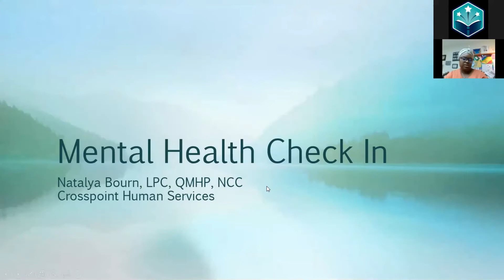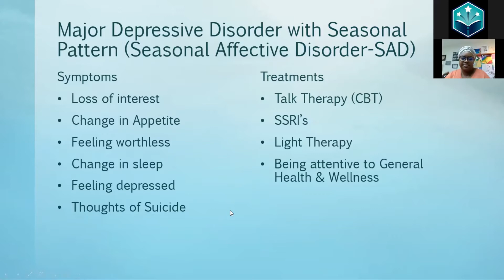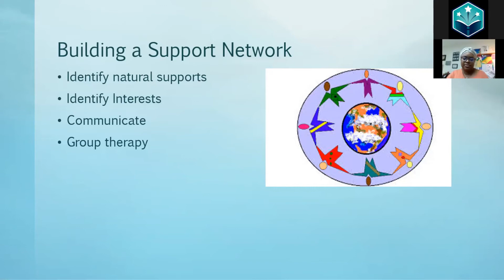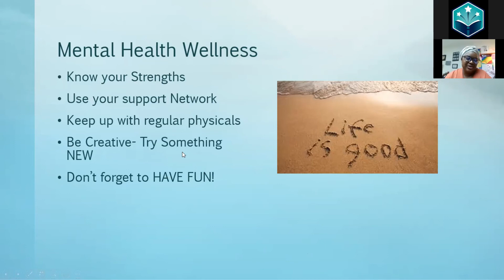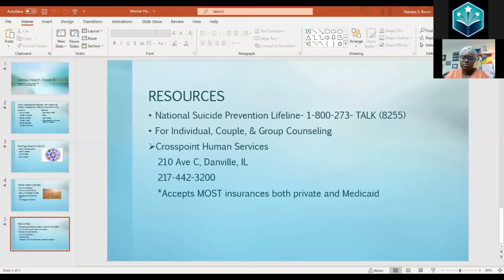January 2021 Mental Health Check In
Natalya S. Bourn from Crosspoint Human Services explains the symptoms of Major Depressive Disorder with Seasonal Pattern, more commonly known as Seasonal Affective Disorder (SAD), and offers advice on coping methods, seeking treatment, and building support systems.

Don't forget to check out some of our other videos on YouTube or visit us on social media! For more Library information and a calendar of upcoming events, visit our homepage